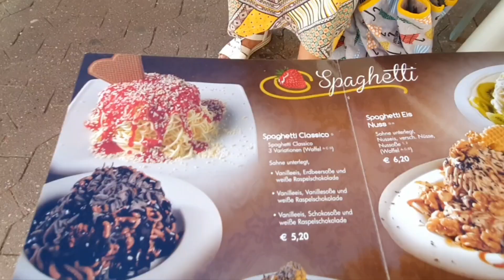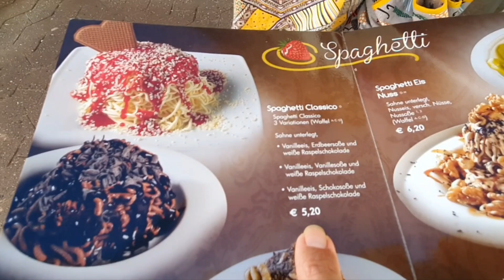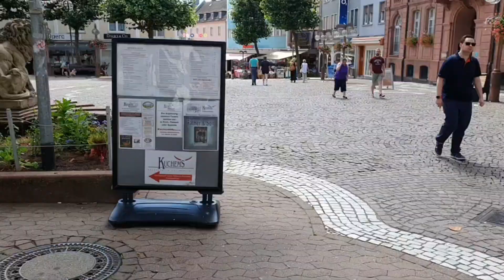Cuộc sống ở Đức 🇩🇪 về miền tây nam , Tp. Pirmasens , món kem của Ý nổi tiếng khắp nơi .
Về miền tây nam , tp. Pirmasens , món kem của Ý nổi tiếng khắp nơi .